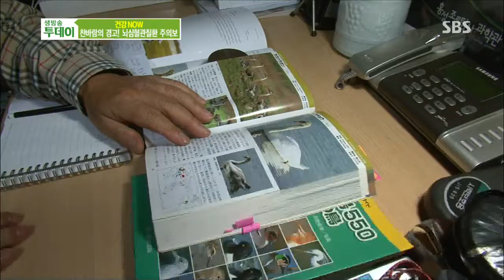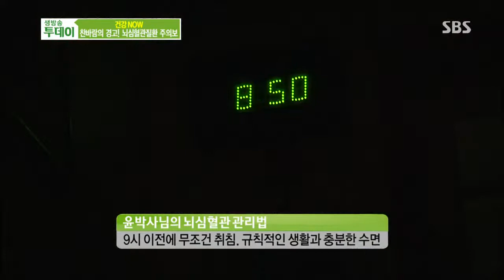생방송 투데이 131126 #11(1)